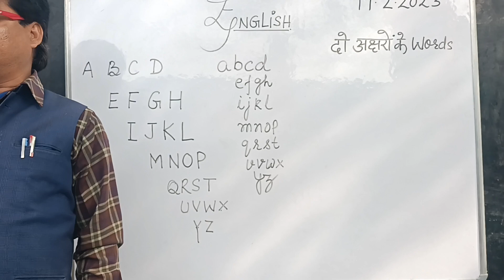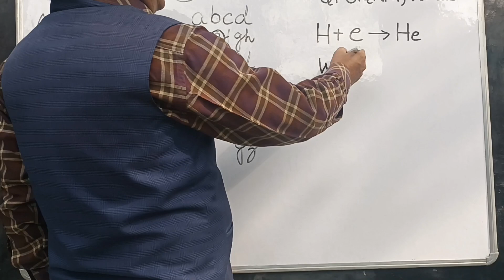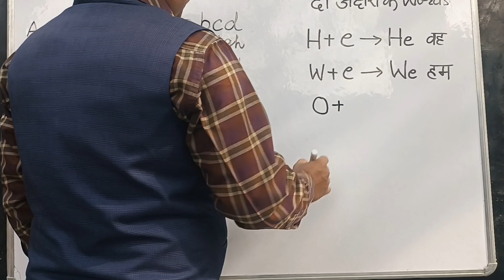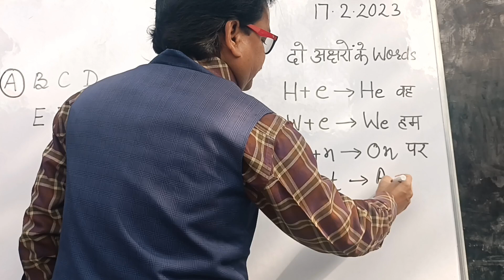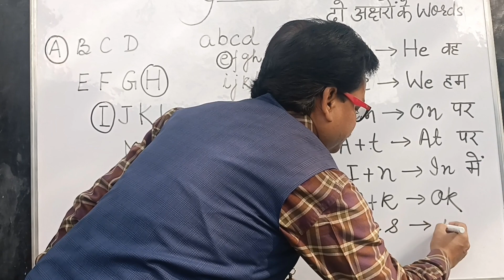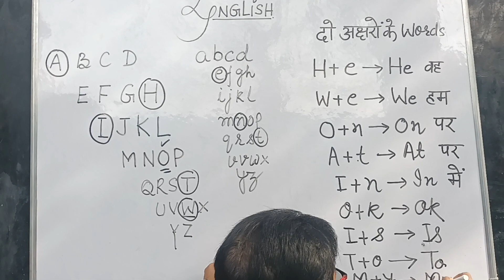अंग्रेजी सिखाने की ट्रिक।